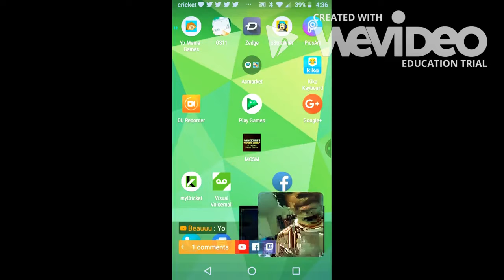ITS A TRAP | Minecraft story mode #4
this was re-uploaded, remember how i am editing this?